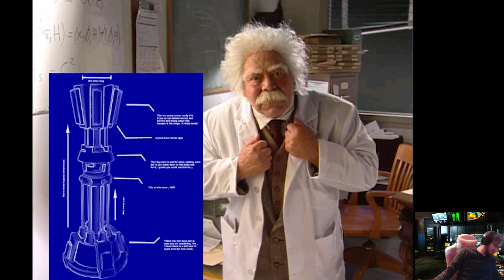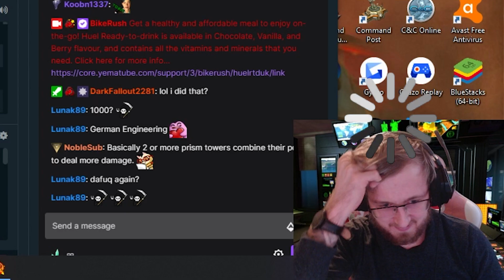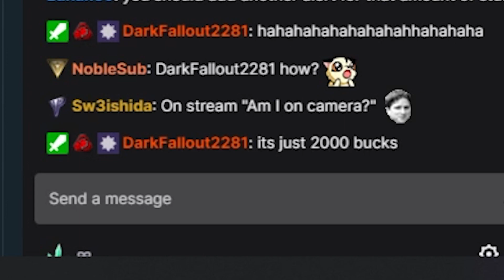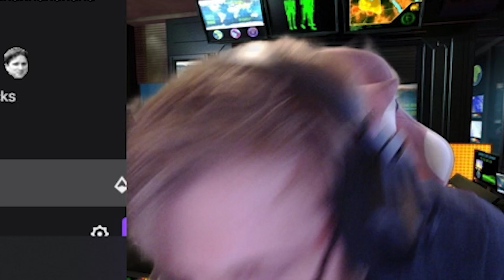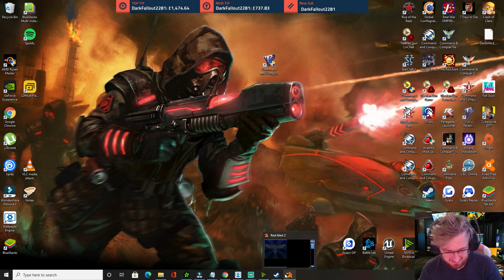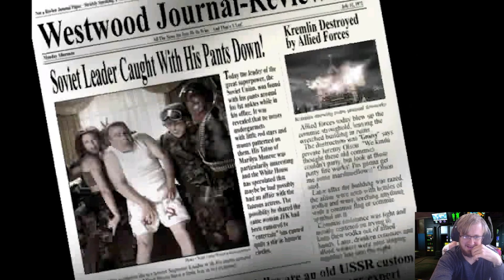NO FEAR, Tanya's Here! - Red Alert 2 Allied Campaign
▼ EXPAND FOR NAVIGATION ▼
00:00 Video Starts (BikeRush Thanking DarkFallout for $1k Donation)

05:54 [Operation 01] Lone Guardian
11:01 [Operation 02] Eagle Dawn
20:21 [Operation 03] Hail to the Chief
34:17 [Operation 04] Last Chance
48:31 [Operation 05] Dark Night
01:08:32 Cutscene - [Operation 6] Liberity
01:10:23 Second Try - [Operation 05] Dark Night
01:14:02 [Operation 06] Liberity

01:15:34 BikeRush Thanking DarkFallout for his another $1k Donation
01:16:53 *BikeRush.exe has stopped working*

01:20:53 Continue - [Operation 06] Liberity

01:29:48 Archie is here

01:30:53 Continue -  [Operation 06] Liberity

01:42:54 [Operation 07] Deep Sea
01:55:22 [Operation 08] Free Gateway

02:17:44 [Operation 09] Sun Temple
02:28:38 [Operation 10] Mirage
02:46:35 [Operation 11] Fallout
03:07:43 [Operation 12] Chrono Storm

03:36:29 Video Ends